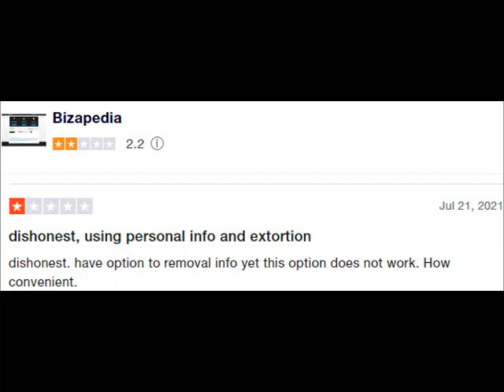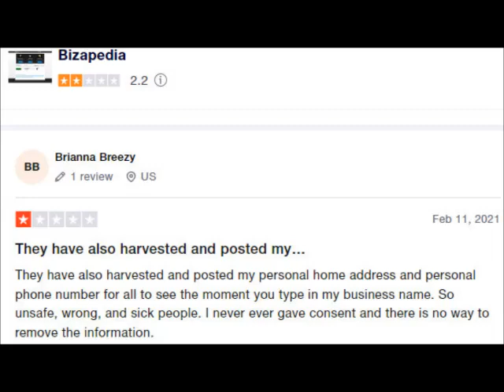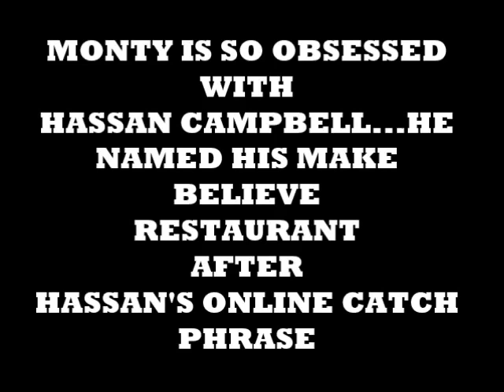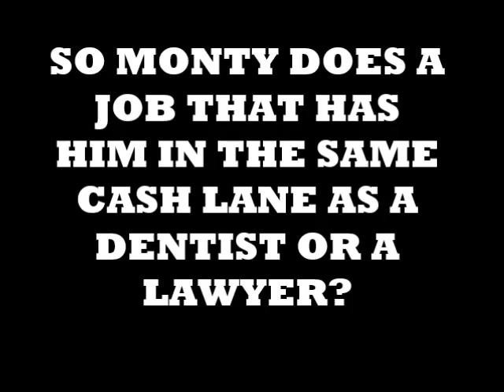MONTY WOODGRAIN LIVES A LIFE OF PURE FANTASY ONLINE AND IT'S GETTING OLD